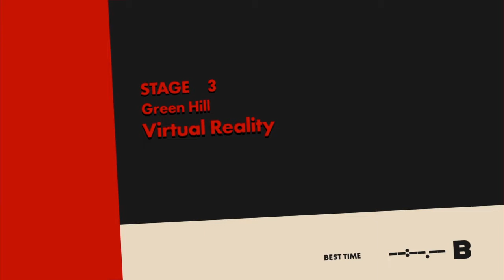Sonic Forces Episode Shadow (All stages)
0:00 Intro
0:12 Stage 1 City Enemy Territory
2:33 Stage 2 Mystic Jungle Eggman Facility
4:30 Stage 3 Green Hill Virtual Reality